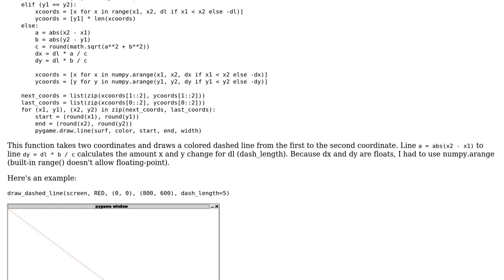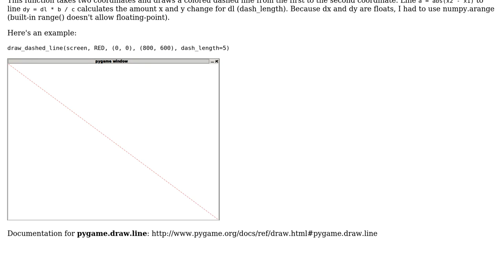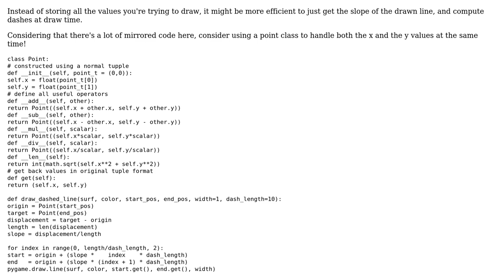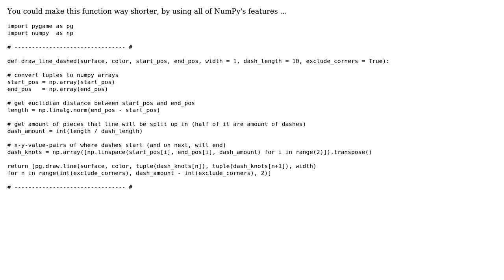Drawing a dashed line with pygame (2 Solutions!!)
Drawing a dashed line with pygame

With thanks & praise to God, and with thanks to the many people who have made this project possible! | Content (except music & images) licensed under CC BY-SA | Music | Images & others | With thanks to user Richard Weiss user Iago Sousa user flakes user bzrr and the Stack Exchange Network Trademarks are property of their respective owners. You are responsible for your own actions.